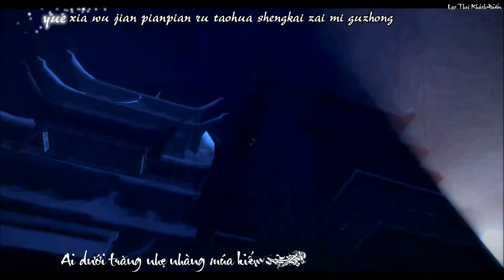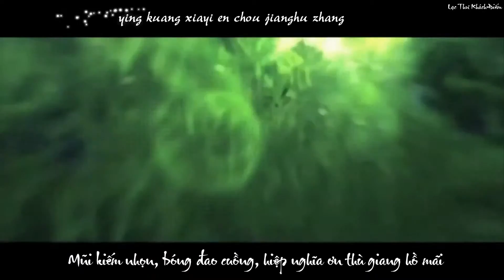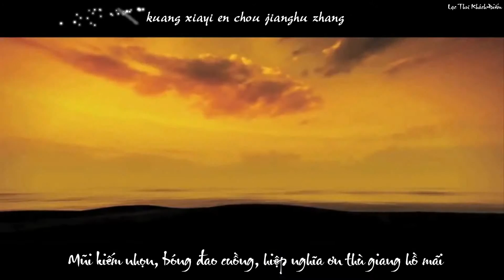[Vietsub+Pinyin] Hiệp Khách Hành (侠客行) - Đổng Trinh & Hứa Nặc (董贞 & 许诺)